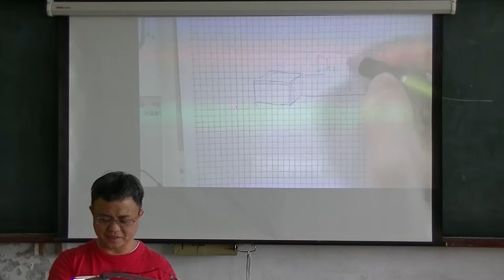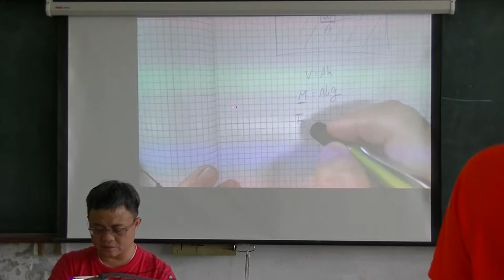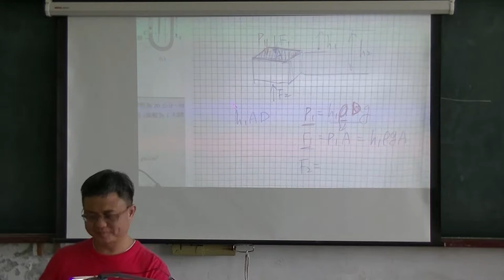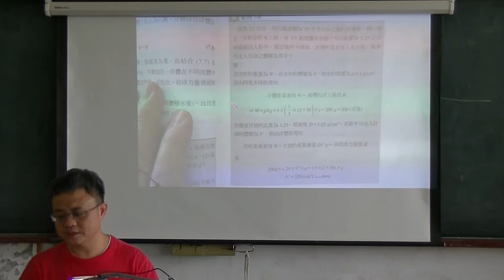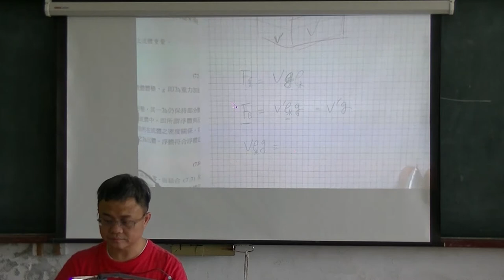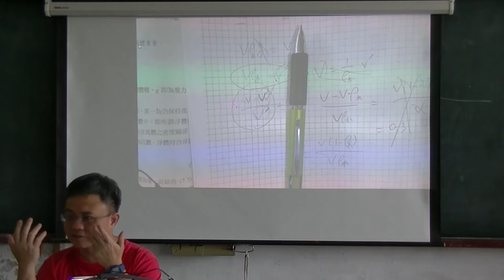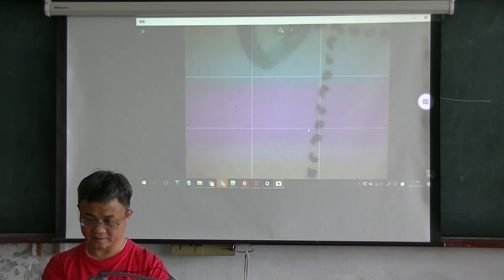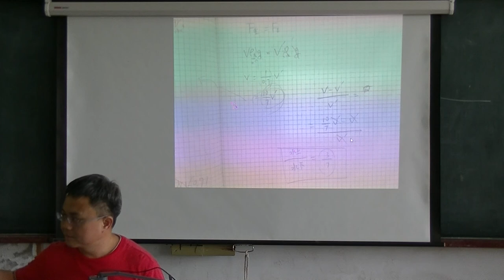高中物理 流體力學 20170331 02